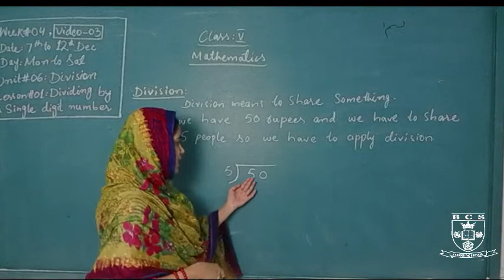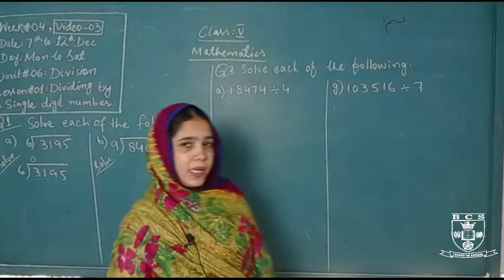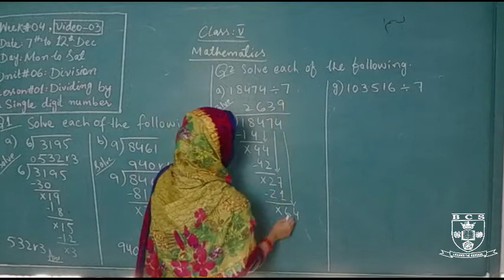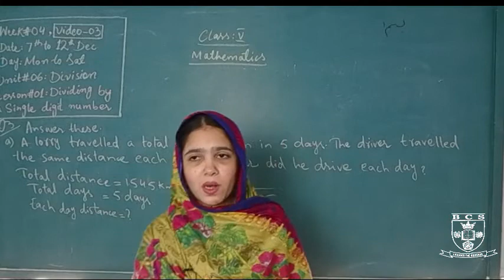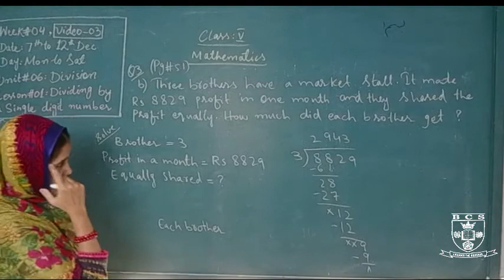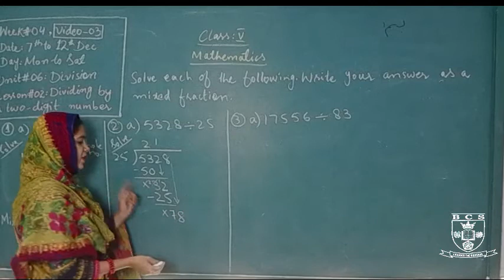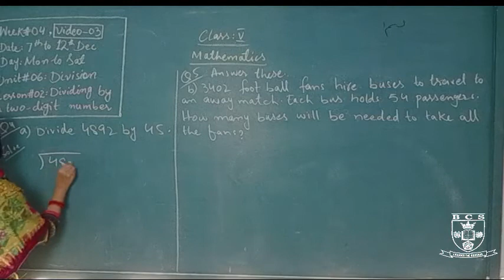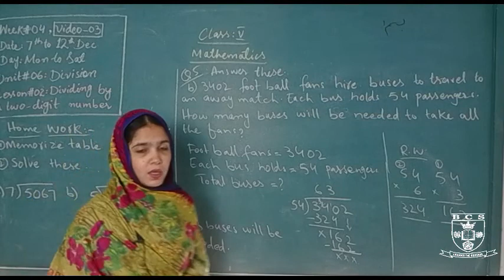Mathematics Unit # 06 Division Topic : Lesson # 01 & 02 7th to 12th December 2020